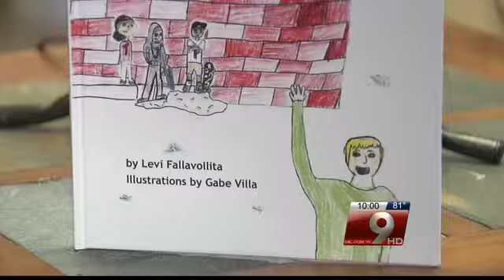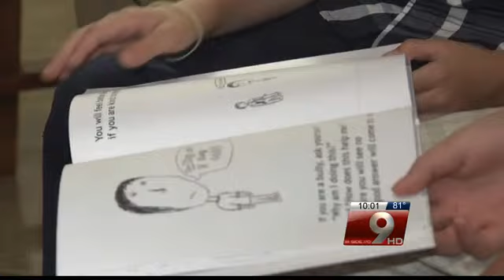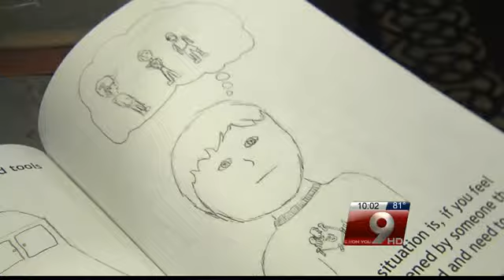Battling bullying: Two kids, one book, one county proclamation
Inspired by a pair of best friends in Vail, Pima County declares an Anti-bullying Day.